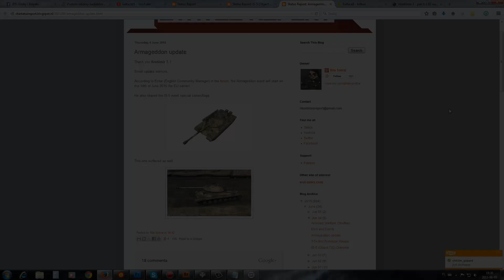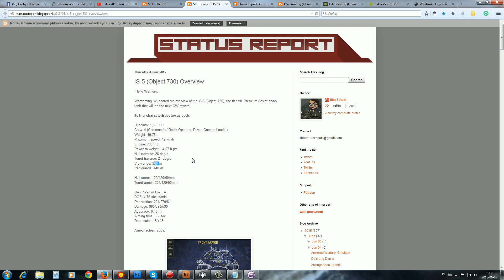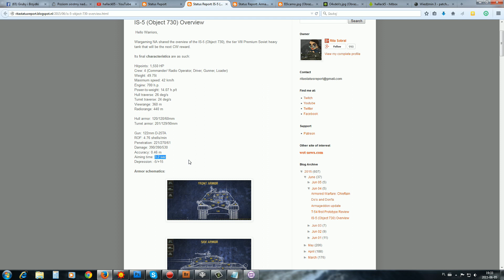IS-5 - nowa zabawka za CW - NEWS - World of tanks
Zobaczymy jak się sprawa rozwinie :)